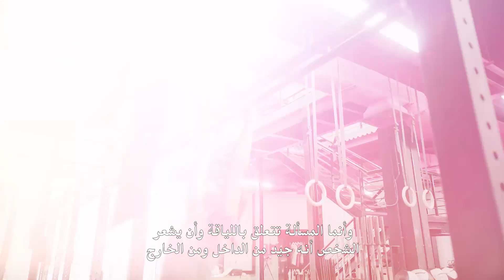New Balance | Shaikha Al Qassemi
She faced her challenge with an even bigger one. She finds beauty in her strength and pleasure in her determination to follow her dreams. She makes every day count and so should you. Watch how Shaikha Al Qassemi, Emirati Crossfit Athlete worked hard and turned her life around , the results will leave you breathless!